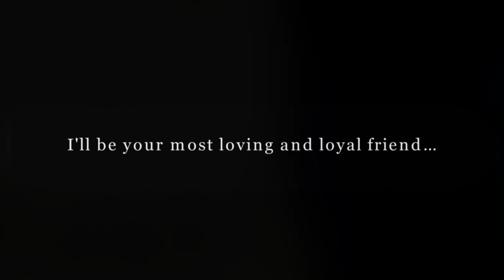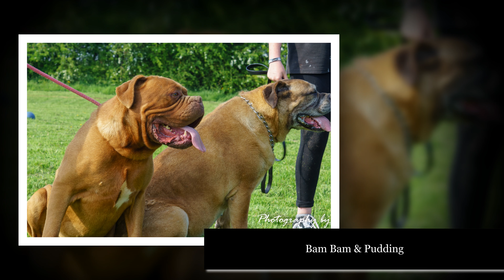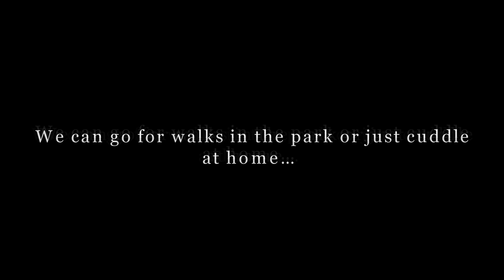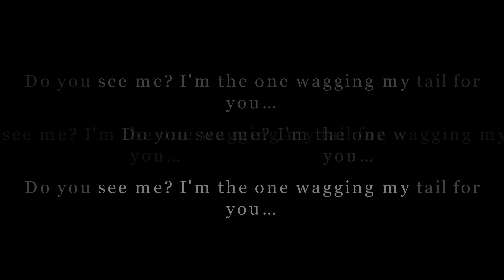Dogs currently at Rescue 16.08.18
Wording courtesy of Barbara Babb Peddle ❤